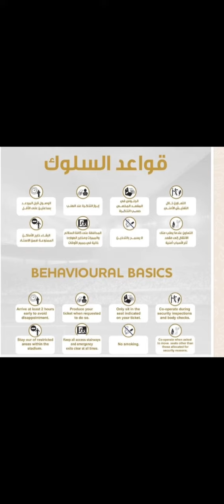Ronaldo's AFC Arrival Shocks Fans! Unveiling the Unbelievable Showdown Today!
Ronaldo's AFC Arrival Shocks Fans! Unveiling the Unbelievable Showdown Tomorrow!

Join us on TravelsTutor as we explore Ronaldo's visit to Al Ain's Hazza Bin Zayed Stadium for the upcoming AFC match between Al Naser and Al Ain. Get ready for an exciting game tomorrow! The gates will open three hours before kickoff, so arrive early to enjoy the match day experience. Don't miss out on this thrilling event!